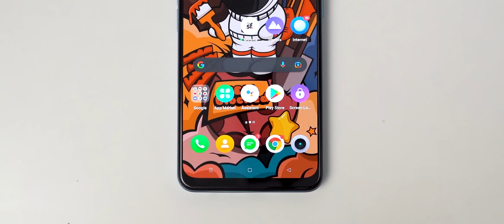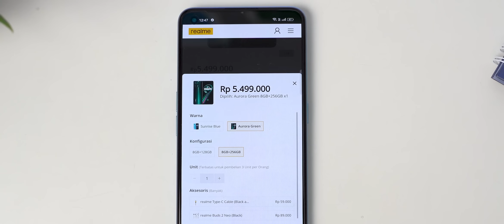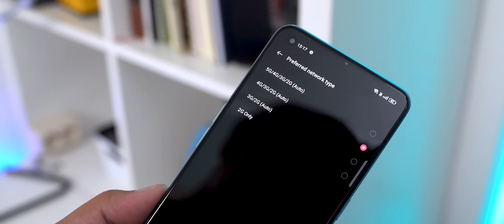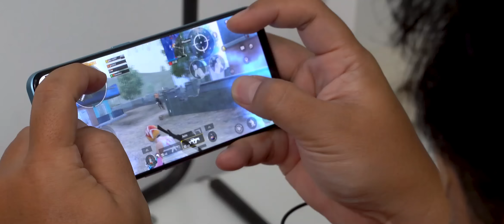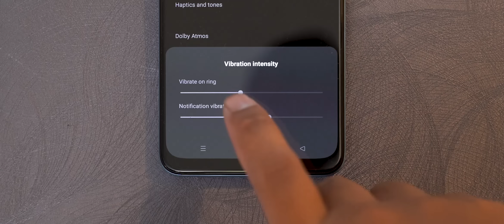Review Jujur | Realme 9 Pro+ | Rp. 5Jt 🔥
Hmmm. ditonton aja deh
Susah ngejelasinnya